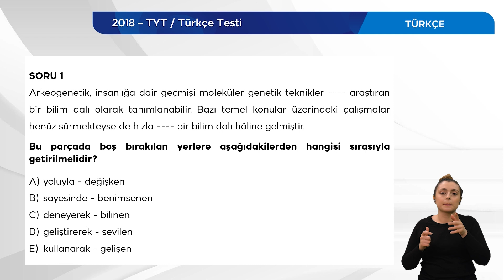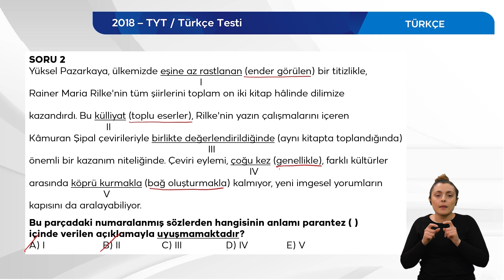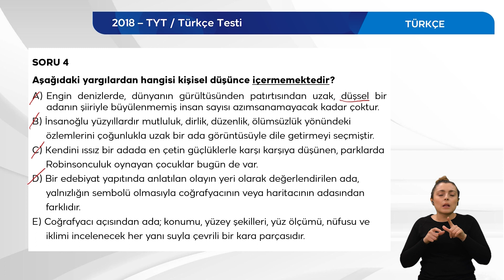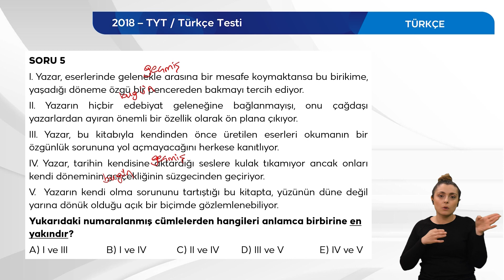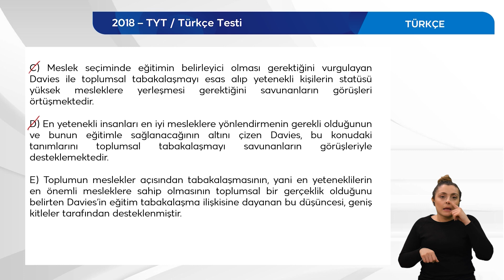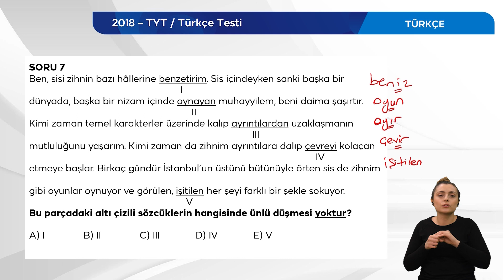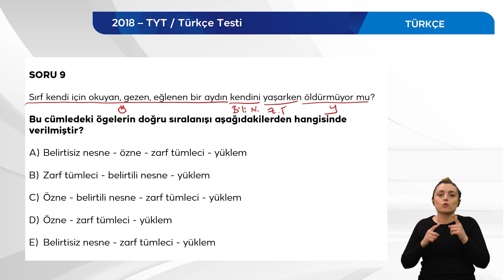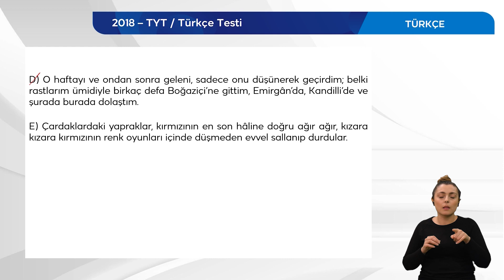YKS SORU ÇÖZÜMLERİ 2018 - TYT TÜRKÇE BÖLÜM - 1